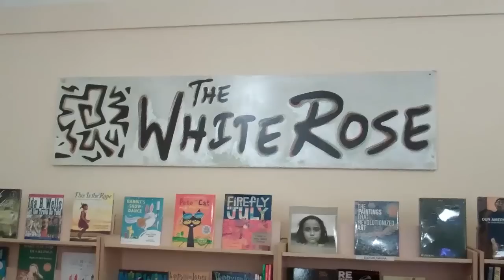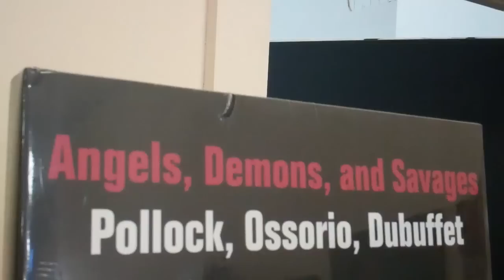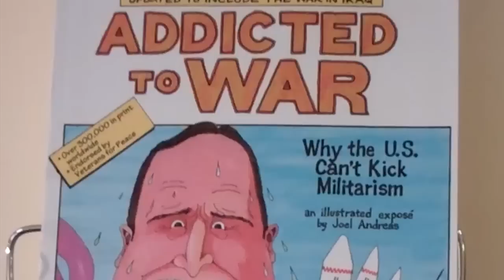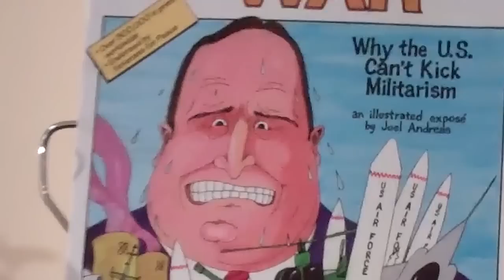The White Rose Book Store 1 Year Anniversary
This is the White Rose's One Year Anniversary Party, recorded on December 17th, 2014.

Founded in December of last year, in the former paper and textile mill city of Holyoke, MA, the White Rose's mission is to engage the community in discussion of social justice issues, surrounding not only the Holyoke community, but the wider world as well. This is done through selling books, film showings, guest speakers, and monthly topic talks.

Oh, and they have coffee, too.

Video by Terrence Smith